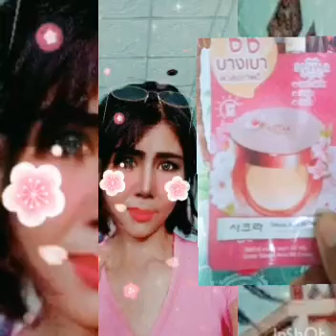รีวิวของจริงใช้จริง#รีวิวของbyอนาวิน แสงทอง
tag#รีวิวของจริงใช้จริง#รีวิวของ#โฆษณา